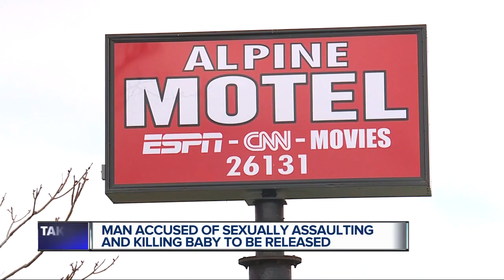Man accused of sexually assaulting and killing baby to be released